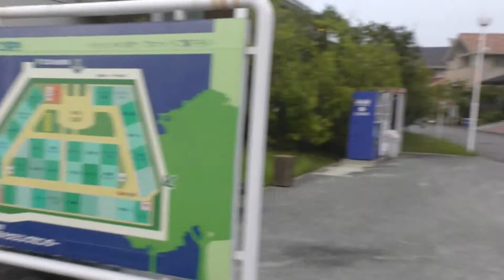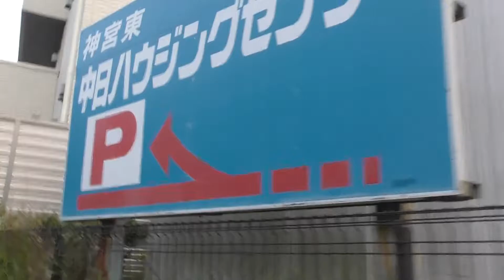【歩いてみた】 （旧） 神宮東ハウジングセンター （7月31日 営業最終日）